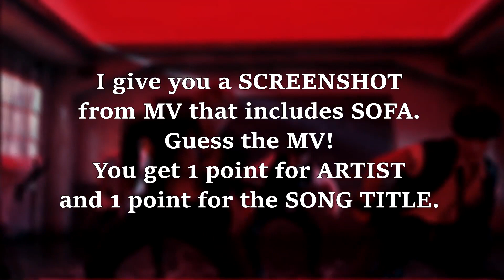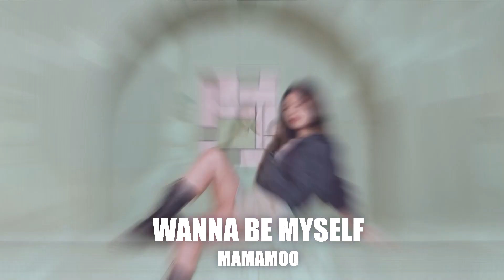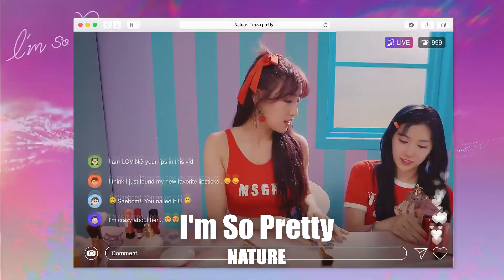Guess That Kpop MV from SOFA #6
So, you'll be guessing the MV from the screenshot that has a SOFA [or some abomination os sofa] in it. You get 1 point for the artist and 1 point for the MV.